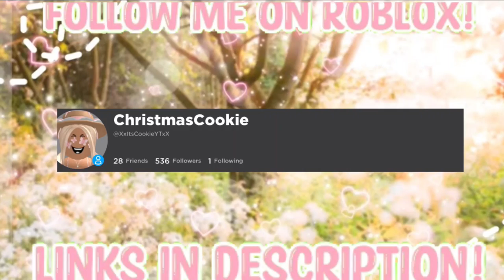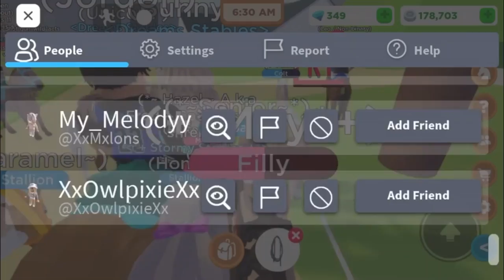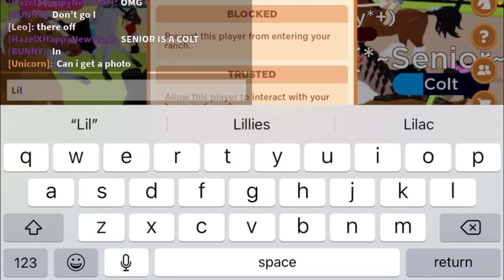🌷TRAINING MAY!!💗*With fans!*✨ Roblox Horse Valley | Episode 36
♡Hey CookieFam!! I hope you enjoyed today's video! Luv ya guys!♡

✧ﾟ𝒞𝓇𝑒𝒹𝒾𝓉𝓈✧ﾟ
♡Fans in this video
*:･ﾟ✧ 𝓈ℴ𝒸𝒾𝒶𝓁𝓈✧ﾟ･:*